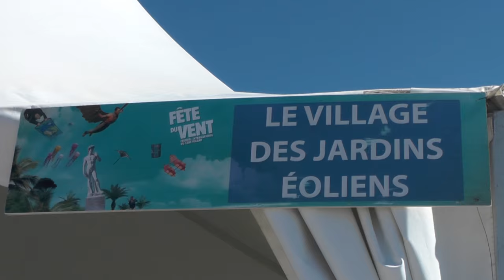Fête du vent 2015 - MARSEILLE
Reportage vidéo de la fête du vent 2015 à Marseille